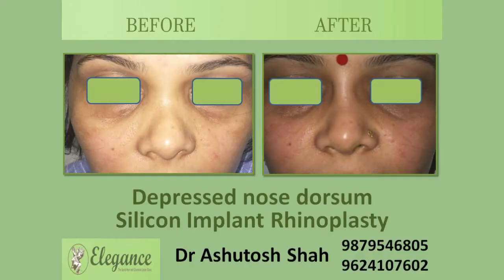FAQ on Silicone Implant For Nose, Nasal Implants, Cosmetic Plastic Surgeon In Surat Gujarat, Mumbai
For Rhinoplasty Patients come from Rajkot, Ahmedabad, Vadodara, Pune, Udaipur Indore, Ratlam, Hyderabad, Telangana, Maharastra, Rajasthan, Madhya Pradesh.
Dr Ashutosh here describes the various methods of various options Treatment. Dr Ashutosh Shah, A well-known Cosmetic plastic surgeon from Elegance clinic Surat informs in this video  about Rhinoplasty done through Thread.